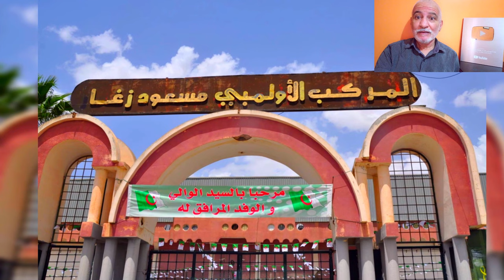تابعو عملية تهيئة ملعب العلمة بعد سنوات من الإهمال EULMA STADIUM RENOVATION